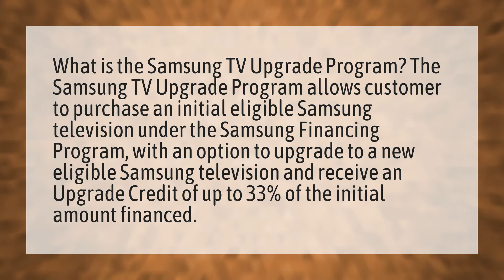How does Samsung TV upgrade work?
App Samsung TV • How does Samsung TV upgrade work?